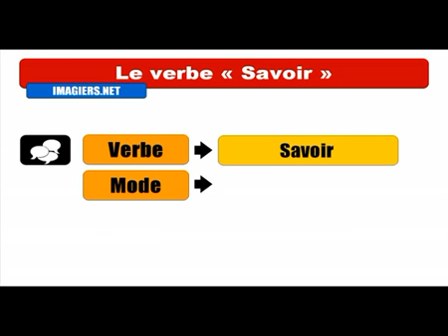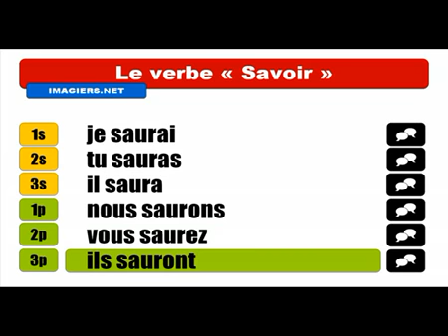Fransızca öğrenmek # Conjugaison # Savoir = Indicatif Futur simple